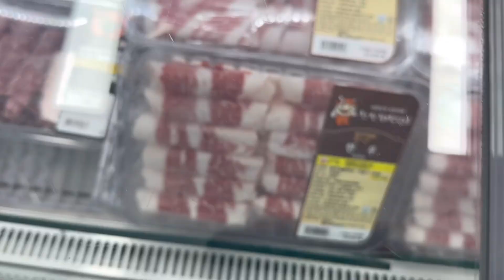[엘리봉봉]강원도 고성 송지호해수욕장 캠핑,코치맨 오라이언 캠핑카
안녕하세요. 엘리봉봉 입니다.
강원고 고성 송지호해변에서 캠핑하고 왔어요.

캠핑카,카라반캠핑이 가능한 바닷가앞 개인 사유지에서 쉬었다 왔습니다.